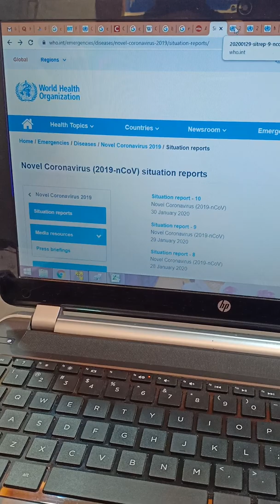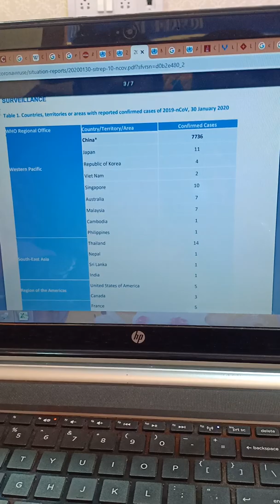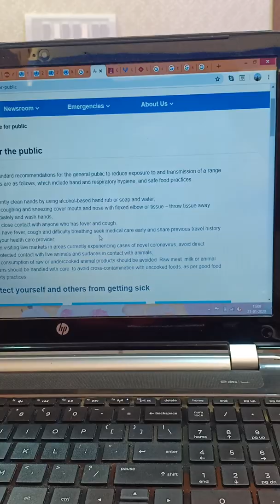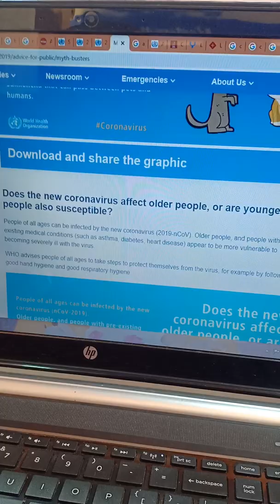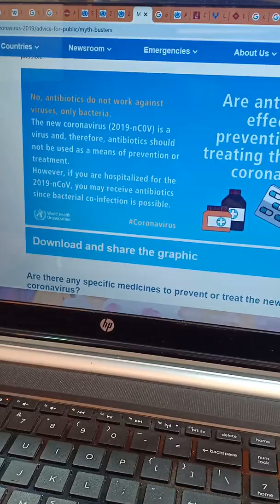Corona Virus COVID - 19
corona virus - fight it with enriched foods
Don't panic about corona virus, increase your immunity by having VITAMIN C rich fruits like orange, grapes, litchi, lemon, melons & green leafy vegetable, ginger tea, milagu, karunjeeragam